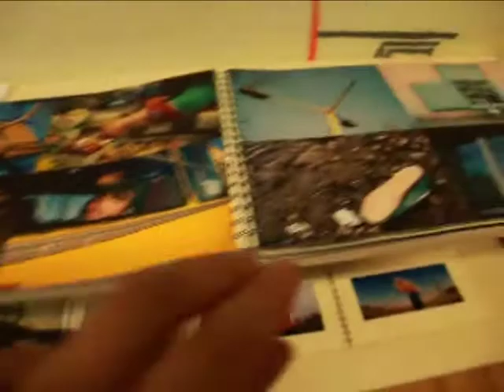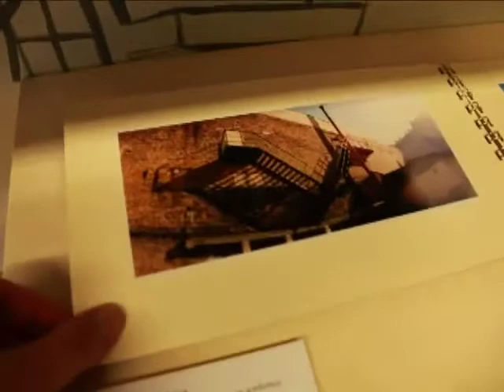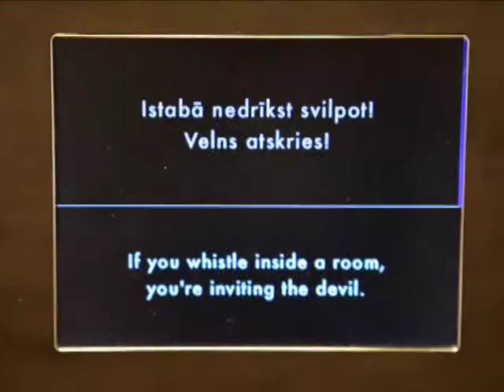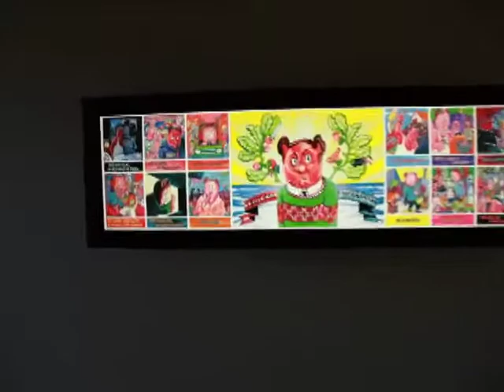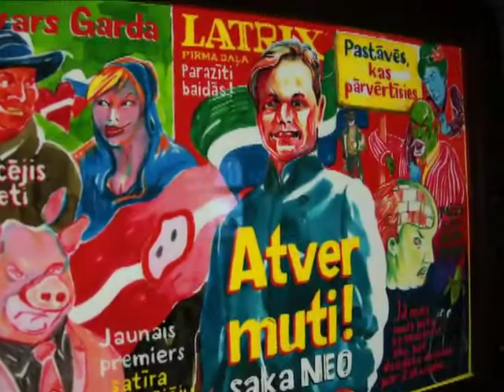REVIEW - Rūdolfs Šorno "Kā būt par Latvieti?" / Ruedi Schorno "How to be a Latvian?"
RŪDOLFA ŠORNO PERSONĀLIZSTĀDE «KĀ BŪT PAR LATVIETI?»
LMC Ofisa galerijā, Rīgā / 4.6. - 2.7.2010

Šveiciešu mākslinieka R. Šorno veselīgi kritiskā darba maniere līdzinās rūpīgam antropologa darbam -- ikdienas novērojumos, sarunās Rīgas ielu labirintos, lauku ekspedīcijās un Latvijas virtuālajā telpā R. Šorno izsijā domas, kas izstādē pārtapušas zīmējumos, gleznās, fotogrāfijās, videofilmās, porcelāna priekšmetos un skaņu kolāžās. Izstāde iepazīstina ar asprātīgu, sirsnīgu, taču vienlaikus draudzīgi skarbu ārvalstnieka redzējumu par mūsu zemi un iepazīstina ar apjomīgu 6 gadu gaitā radītu darbu sēriju.

Skaņu kolāža: Rūdolfa Šorna Rīgas ielas skaņu ieraksts

RUEDI SCHORNO'S EXHIBITION «HOW TO BE A LATVIAN?»
LCCA Office gallery, Riga, Latvia / 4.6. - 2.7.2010

A multimedial art exhibition: researches and works about Latvians, made by a foreign artist who has lost his heart in Latvia.

Sound collage from Ruedi Schorno's Riga field and street recordings.